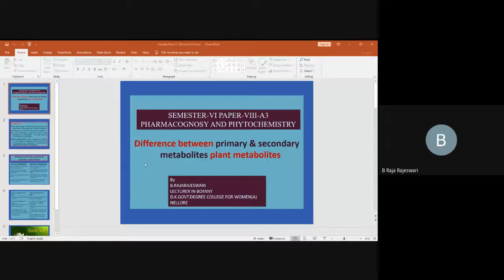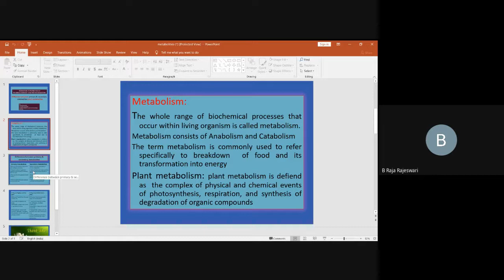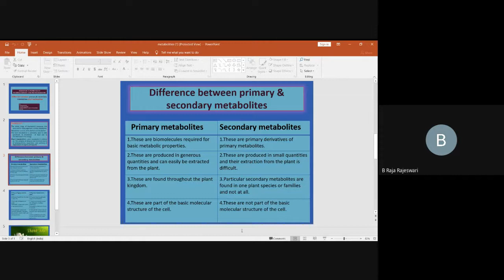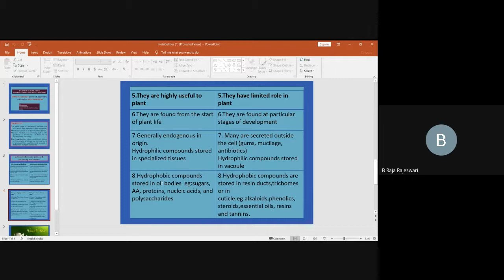Differences between Primary and Secondary Metabolites